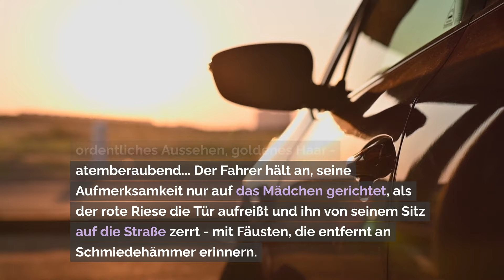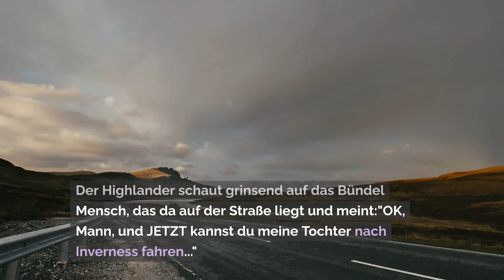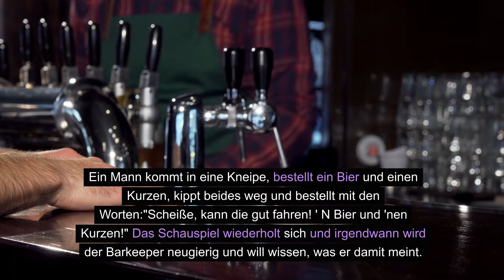5 Auto Witze (Folge 3)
🚗 Die ultimativen Auto-Witze: Ein Lach-Trip auf der Überholspur! 😂🚀

Willkommen auf unserem Kanal, wo der Spaß auf vier Rädern rollt! 🤣 In diesem Video präsentieren wir die witzigsten Auto-Witze, die deine Lachmuskeln in die Kurve tragen. 🚗💨

😆 Turbo-Gelächter: Die besten Auto-Witze, die dir den Tag versüßen.
🚦 Verkehrs-Komik: Von Staus bis zu Blinker-Verweigerern – humorvolle Einblicke in den Straßenalltag.
🎭 Personifizierte Autos: Wenn Autos sprechen könnten, welche Geschichten würden sie erzählen?
👀 Bereit für den Spaß? Hier sind einige Vorschauen:

🤣 "Warum hat das Auto seine Augen geschlossen? Weil es schläft!"
🚗 "Wie nennt man ein schüchternes Auto? Einen Kriecher!"
🚕 "Wieso fahren Geister nie Auto? Weil sie immer durchkommen!"

Teile deine liebsten Auto-Witze in den Kommentaren und lass uns gemeinsam über den Humor auf der Überholspur lachen!

🛣️ Auf geht's zur nächsten Ausfahrt des Lachens!

Ein herzliches Dankeschön fürs Zuschauen. Wir hoffen, dass wir dir ein Lächeln ins Gesicht zaubern konnten. Bis zur nächsten Fahrt auf der lustigen Autobahn! 🚗💨😄